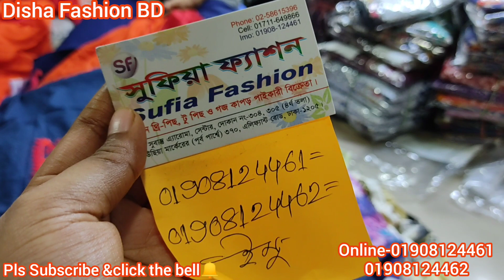অস্তির ডিজাইন নকশীকাথা 3পিছ অনেক কমে পাচ্ছেন/Eid Offer!! Nokshi Handloom 3piece Wholesale & Retail ❤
অস্তির ডিজাইন নকশীকাথা 3পিছ  সবথেকে কমে পাচ্ছেন🔥/Eid Offer!! Nokshi Handloom 3piece Wholesale & Retail❤